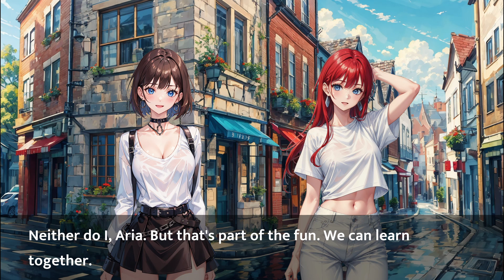English Conversation with Animation - The Camping Chronicles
Immerse yourself in their world and pick up English naturally.

Want more English lessons with our unique anime touch?

Thanks for tuning in, and remember - learning English can be an exciting journey. See you in our next video. Bye for now!

⏰Timestamps:
00:00 Planning the Adventure
01:40 The Preparation Phase
03:05 The Comprehensive Camping Checklist
04:47 The Dawn of Adventure
06:52 The Sparkling Night Sky
08:48 Starlit Reminiscence